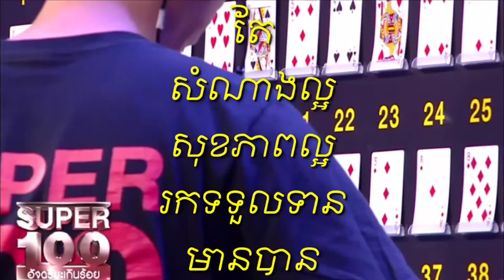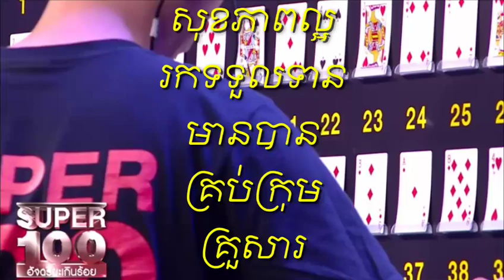ភ្ញាក់ផ្អើលខ្លាំង!និស្សិតខ្មែរ ហុង ភារិន បង្ហាញសមត្ថភាព​អច្ឆរិយៈលើប៉ុស្ដិ៍​ទូរទស្សន៍ថៃ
Astonishing Cambodian student Hong Phearrin shows off his talent on Thai TV
Do not suppose just eating Long Kong fruit can cure many diseases, want to know, read together.

Thank You So much !